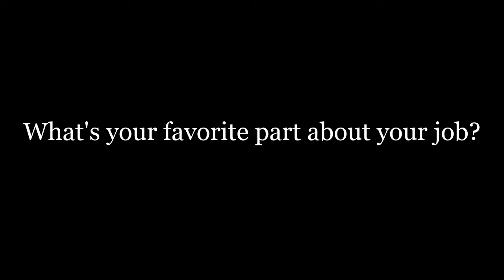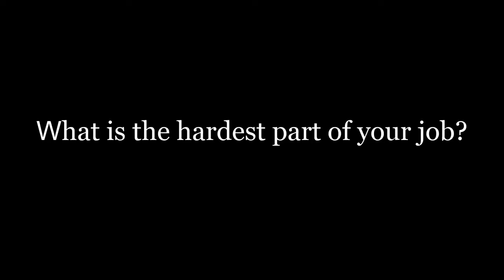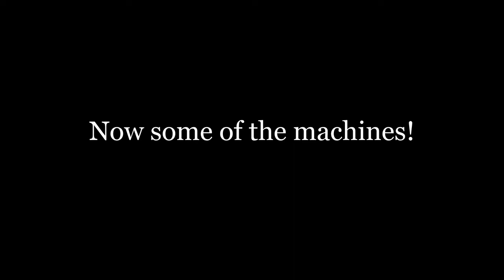Chester Delaware 2019: Northley Middle